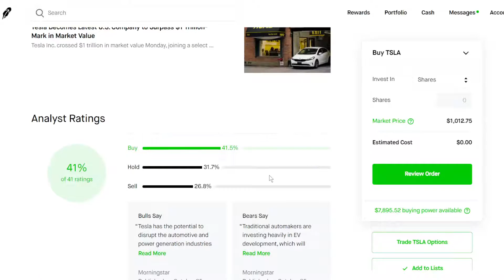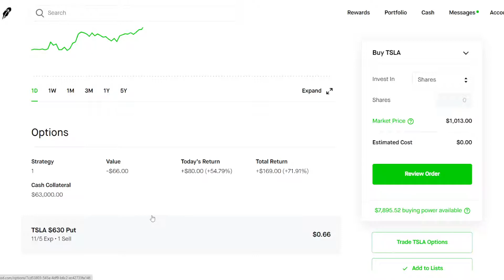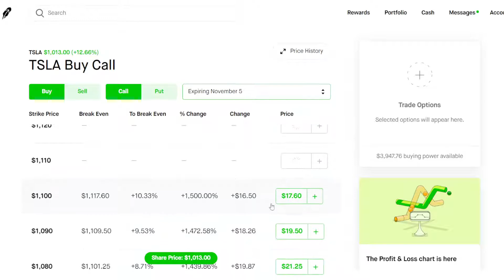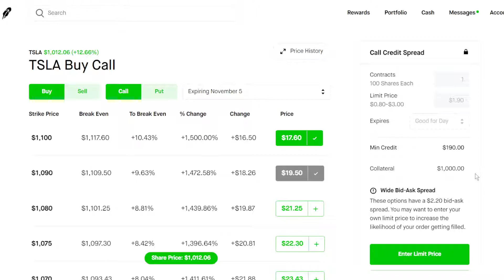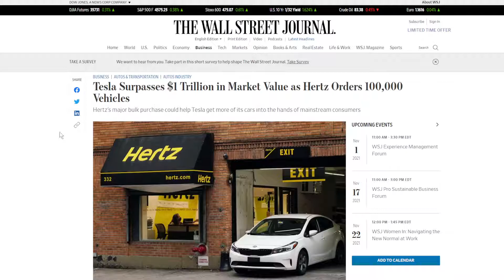Tesla Stock Is Going To The Moon: Surpasses $1 Trillion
In this video we will go over Tesla stock, TSLA, and how it is going to the moon off of exceptional earnings and good news from Hertz which is buying 100,000 Tesla electric vehicles.